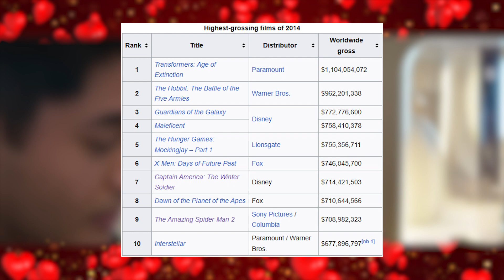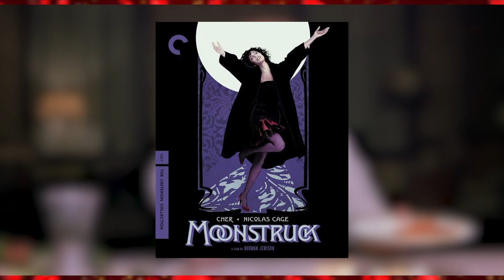Moonstruck: A Humanist Rom Com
One of the best rom coms of all time has become somewhat of an underrated gem over the years. Here, we take a brief look at the history of rom coms and analyze what makes Moonstruck so great.